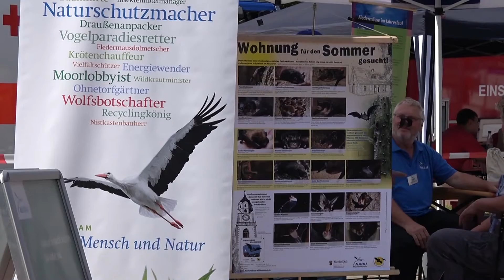Blaulicht Familien-Tag in Beckdorf 2016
112 und 110 in Beckdorf